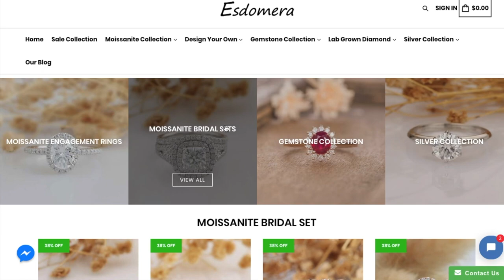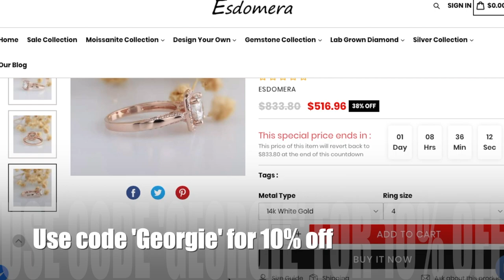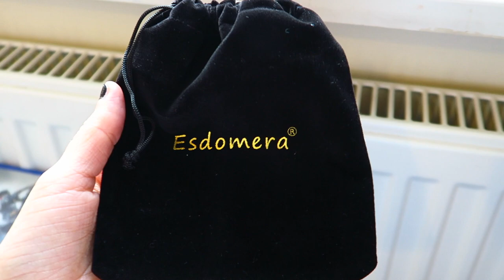Esdomera Moissanite Ring Unboxing & Review!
Today's video is in collaboration with Esdomera! They kindly sent me one of their rings to unbox and review in a video. Please check out the links below and have a good day x